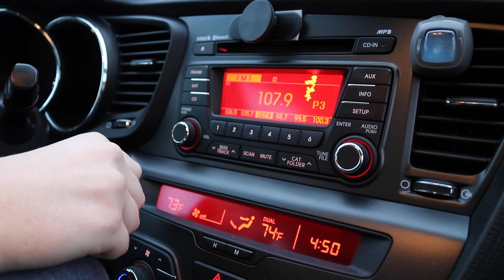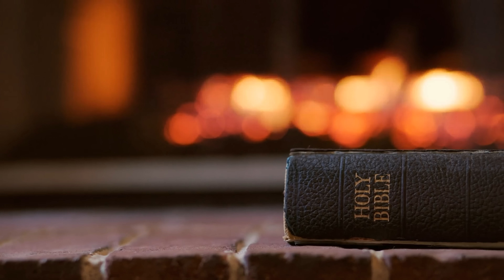Top 20 WORST Songs of 2022 | ARTV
ARTV ranks the Top 20 Worst Songs of 2022! Join me on a comedy fueled review covering the worst music of the past 12 months.

Thumbnail, Graphics, & Lead Editor: @InfinityOnHannah
Intro Song "Swimming Pools" played by @robscallon
What did you think was the worst song of 2022?

This video features a wide range of music topics, including: Worst Songs of 2022, The Worst Music of 2022, What were the worst songs of the year, worst songs of the year, worst songs ranking, tier list ranked, Tik Tok viral songs, worst Tik Tok Songs, Tik Tok music cringe, worst songs cringe, ARTV worst songs, MGK, Machine Kelly, Meghan Trainor, Leah Kate

ARTV is a music channel where you find reviews, discussion, commentary, Top 10, ranked, hot takes, and more. Along with sister channel BeyondARTV, YouTube music critic Jon from ARTV is in a community of channels similar to Rocked, Mic the Snare, Brad Taste In Music, Deep Cuts, The Needle Drop, Spectrum Pulse, Shawn Cee, and more.

0:00 // Introduction
1:15 // Number 20
2:06 // Number 19
2:42 // Number 18
3:59 // Sponsor
4:57 // Number 17
5:40 // Number 16
6:56 // Number 15
7:37 // Number 14
8:37 // Number 13
9:24 // Number 12
10:38 // Number 11
11:53 // Number 10
12:39 // Number 9
13:46 // Number 8
15:02 // Number 7
16:03 // Number 6
17:13 // Number 5
18:19 // Number 4
19:33 // Number 3
20:33 // Number 2
21:41 // DMs
22:17 // Number 1